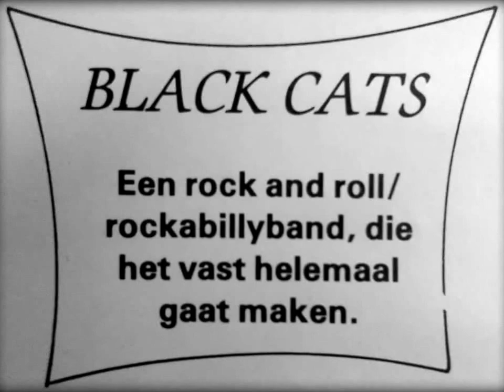Black Cats @ RnR Alldayer Uitgeest -De Ooievaar-1985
the Black Cats from Amsterdam at the Rock and Roll Alldayer Uitgeest  NL 1985. Bar - dancing De Ooievaar.

Copy from an old video tape.